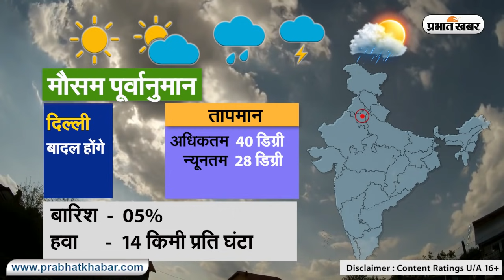Weather Today17 May 2021 : मौसम के उतार-चढ़ाव से लोग परेशान, देखें अन्य राज्यों का हाल